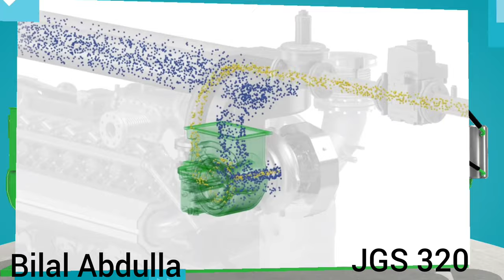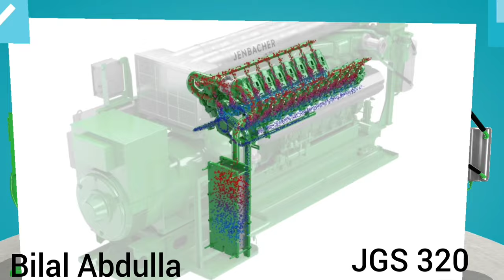JGS 320||Gas Engine||Gas Generator||Basic working of gas Engine||J/W||Cooling System||Turbo charger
This video shows the basic working of gas Engine basic principles mixing of gas, exhaust emission,working of intercooler core,role of heat exchanger.etc